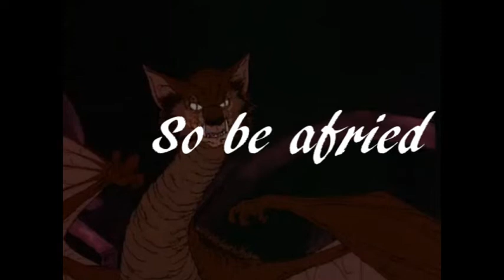KC Awesome Reviews Scooby-Doo and the Cyber Chase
1.
2.
3.
4.
5.
6.
7.
8.
9.
10.
11.
12.
13.
14.
15.

u/Kayceejr91